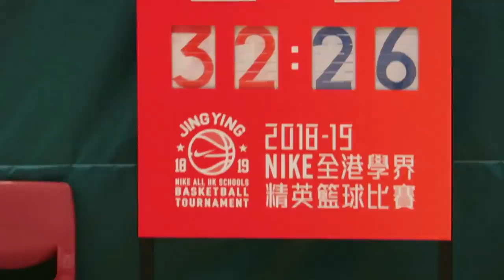聖本德vs陳瑞祺(2018.12.17.學界籃球精英賽)精華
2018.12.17.林士德育館 19:00 聖本德(綠) 32 : 26 陳瑞祺(紫)